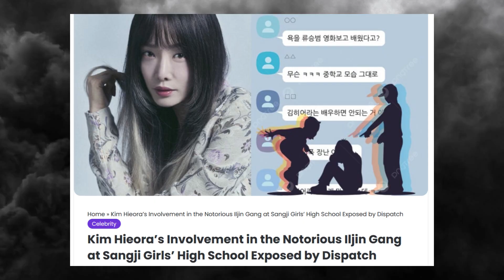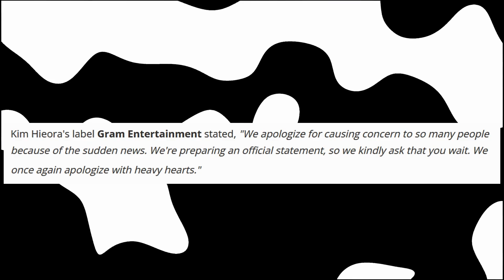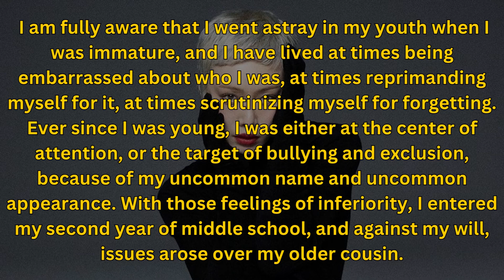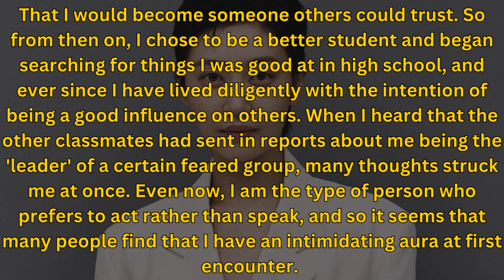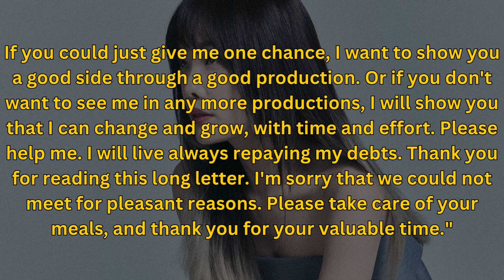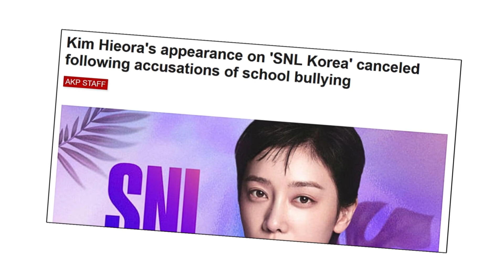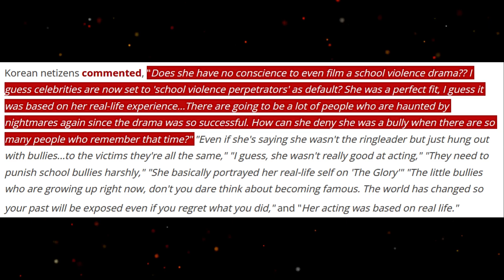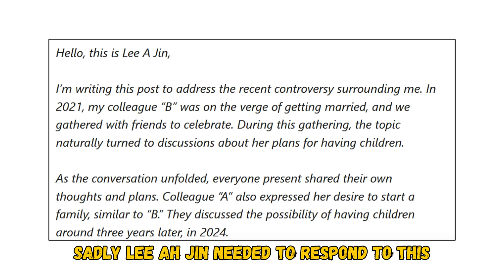What Happened To Kim Hieora? | Everything We Know So Far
Everything we know so far about Kim Hieora controversy.